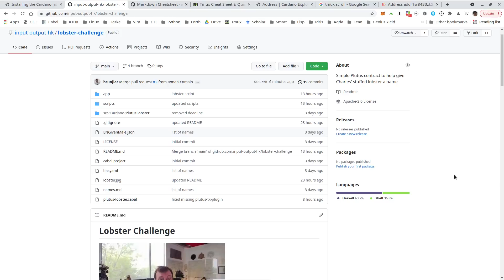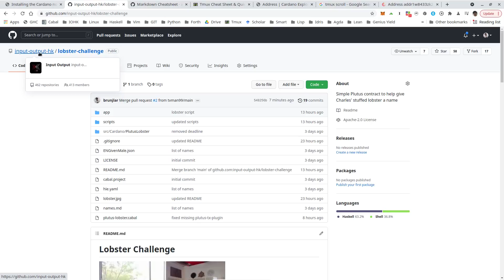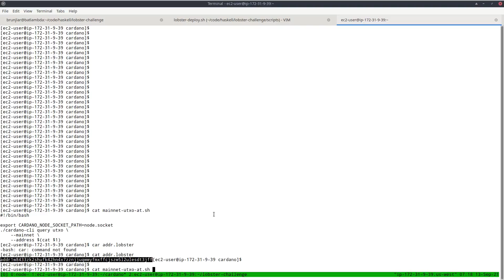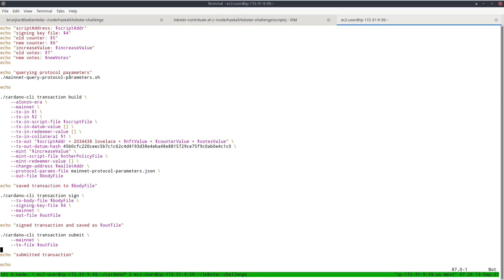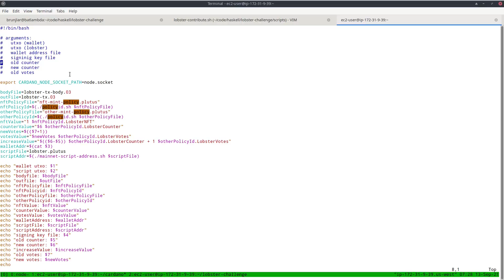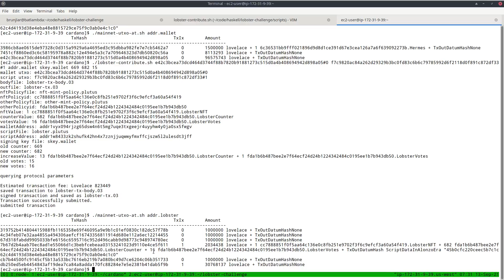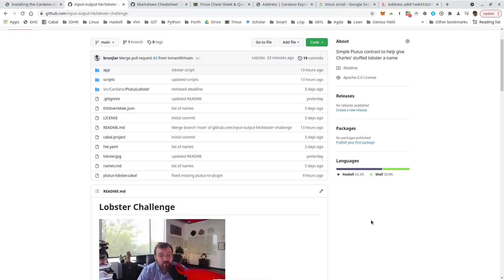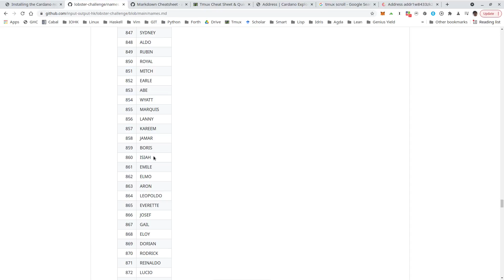Lobster Challenge: How to participate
I created a simple smart contract written in Plutus to help give Charles' stuffed lobster a name. In this video, I explain how you can participate.